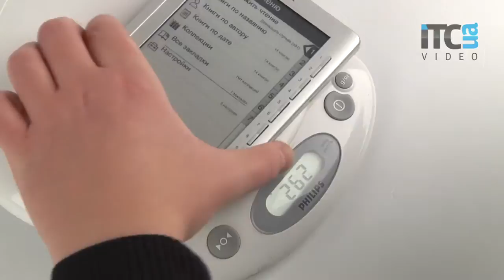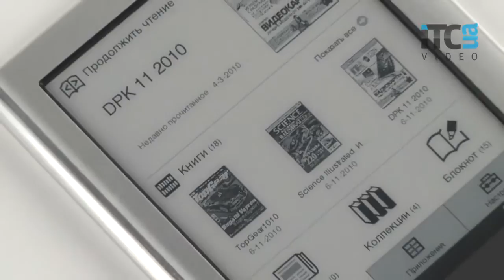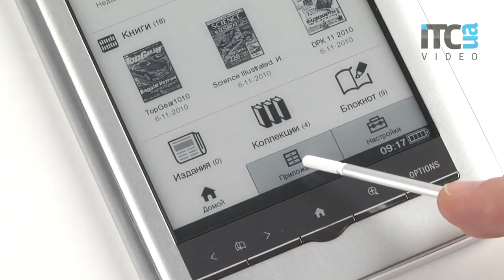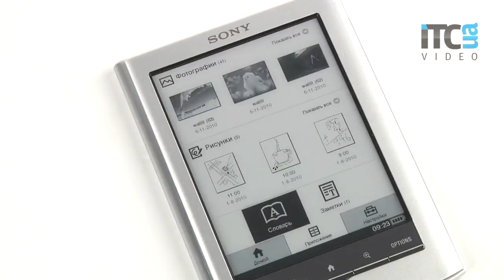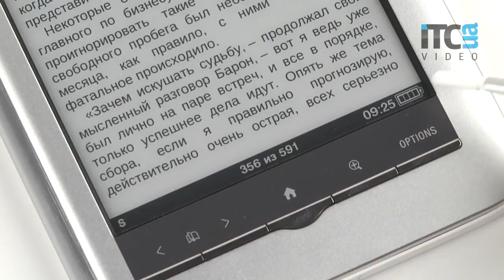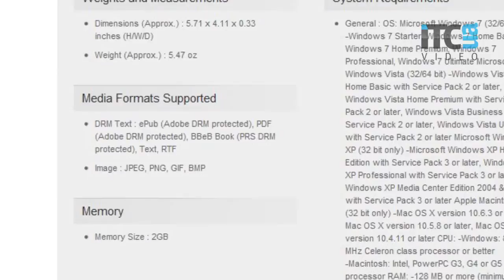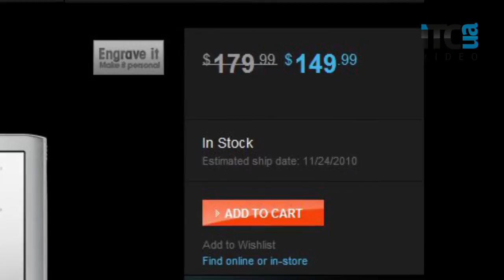Обзор Sony Reader PRS-350 Pocket Edition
Видеообзор 5-дюймового устройства для чтения электронных книг Sony Reader PRS-350 Pocket Edition.